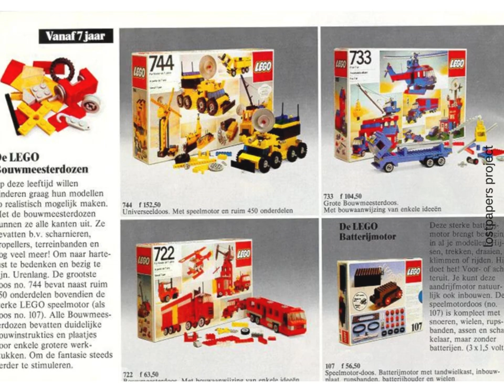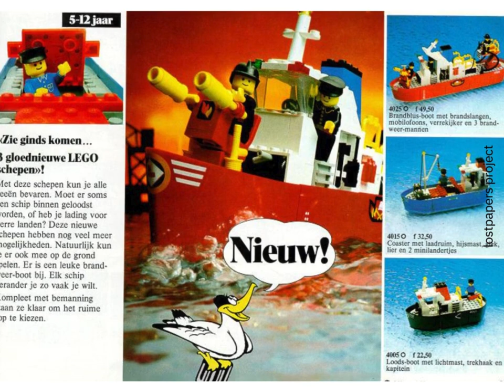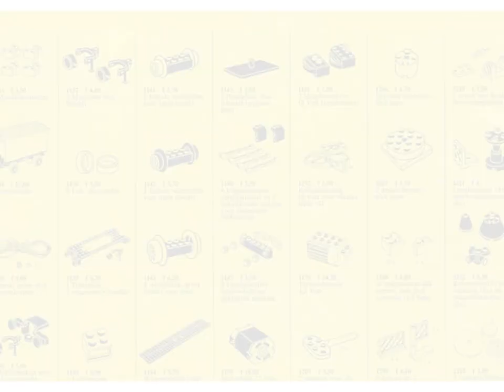lego 1982 catalogue (2)